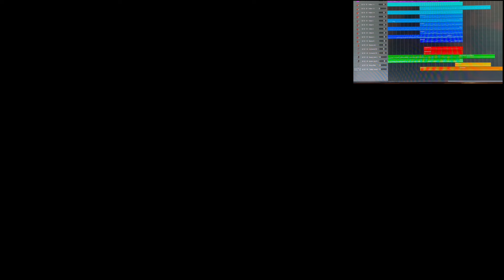Jenny of Oldstone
This is a video I used for Graduate Admissions Auditions.  I was accepted to the school.  The goal: prove you could play/sing at least one instrument and that you knew the minimum of recording studio equipment (other skills were required in other parts of the audition and application process).  I was to NOT alter my own instrument at all through production.  So, there is no pitch correction, reverb, filter, etc. beyond what exists for the instruments. There is a bit of compression on the whole song, and some of the MIDI instruments have post-production elements built-in, but I was not supposed to add any post-production, so I did not.

THE SONG IS NOT MINE, AND I DID NOT WRITE IT.